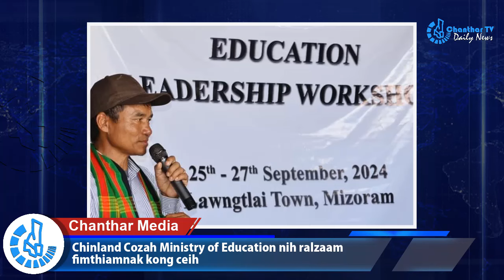Oct 03 zaan thawng: Chinland Cozah nih ralzam fimcawnnak ceihpi.KIA, CNA le ttangtti nih camp 13 lak